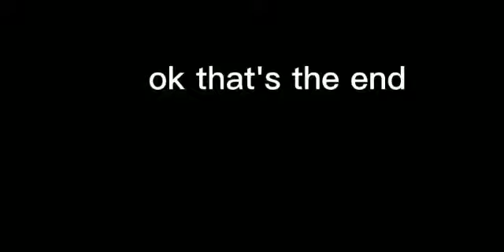Funny moment in go cart!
Hahaha ib roblox i do it before roblox shut down